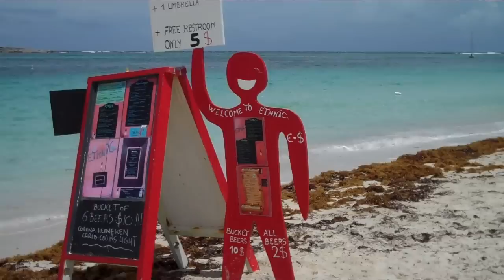dreadi at orient beach, St. Martin.. 9-2011.MP4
Dreadi on orient beach, St. Martin. tropical storm Maria washed up a lot of seaweed on the beach.. usually Orient Beach is pristine clean white sand.. still as always, orient is the beach to be at when visiting St. Martin..